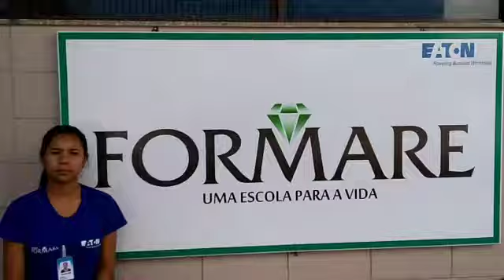Erika | Eaton de Mogi Mirim/SP | 2019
A Erika é aluna Formare da Eaton, em Mogi Mirim/SP. Ela conheceu o programa em sua escola e hoje vê sua experiência como uma oportunidade de crescer.